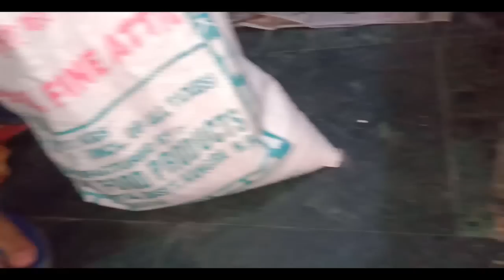Quarter life in Chamba || Part 1 || Ajay Thakur, Kartar Singh || 2019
Quarter life in chamba
Enjo Quarter life videl funny